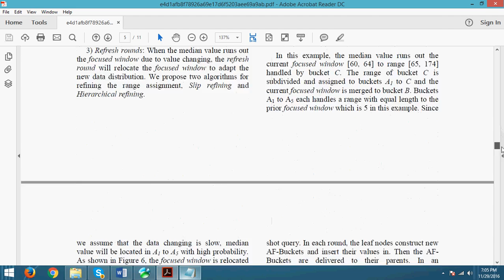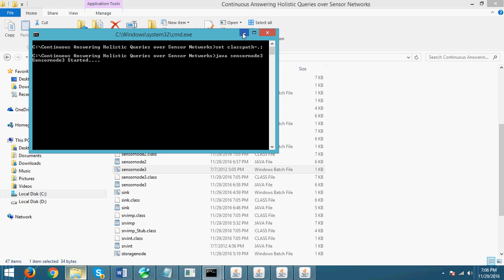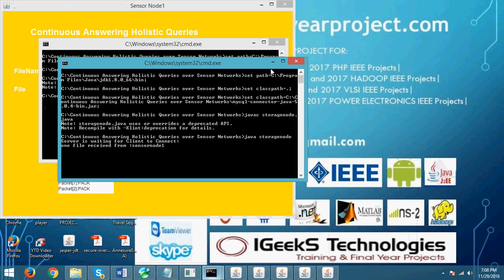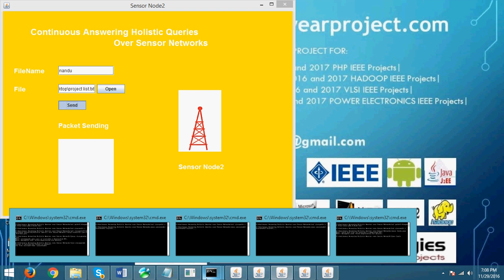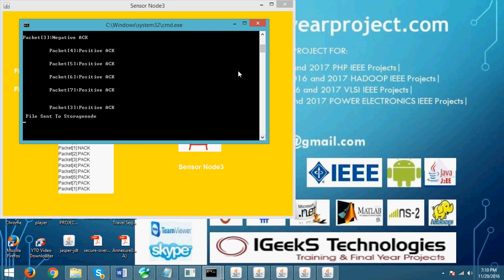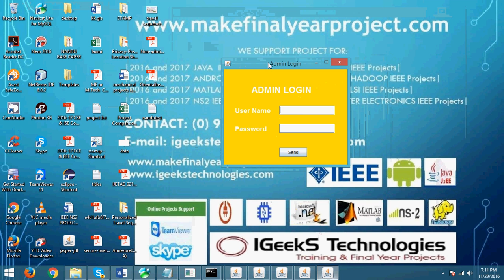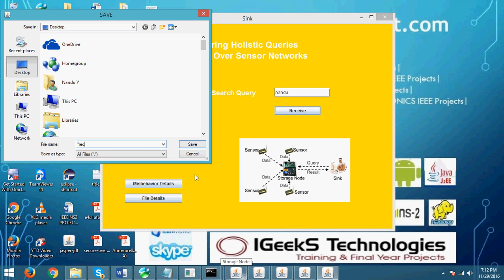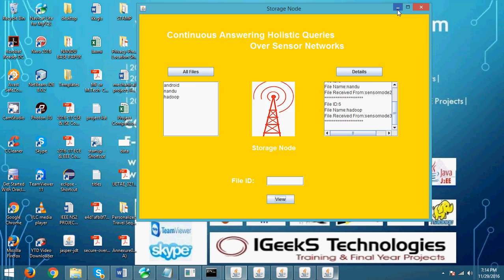Continuous Answering Holistic Queries over Sensor Networks IEEE-2016 Java